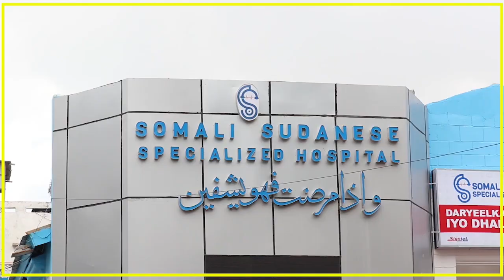LAAMAHA AMMAANKA OO GACANTA KU DHIGEY MU,ADDINKII SHALAY DILAY IMAAMKA MASAAJID KUYAALA GARASBAALEY.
LAAMAHA AMMAANKA SOOMAALIYA OO SHEEGAY IN AY GACANTA KU DHIGEEN MU,ADDINKII SHALAY DILAY IMAAMKA MASAAJID KUYAALA GARASBAALEEY.